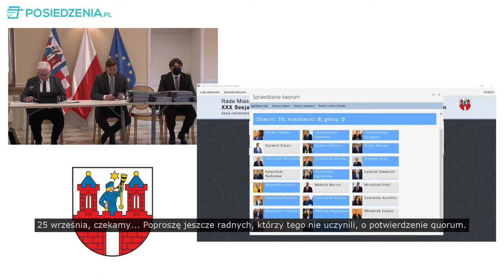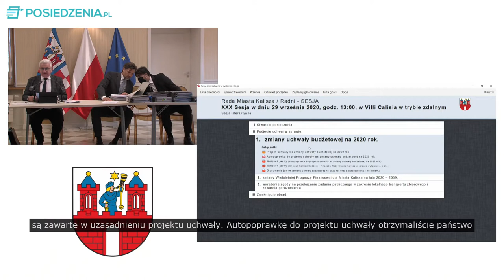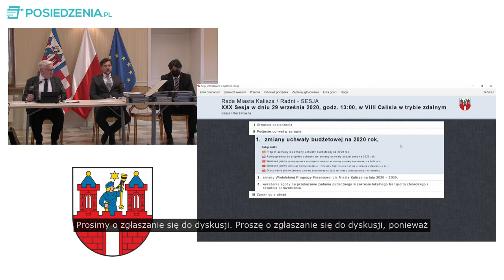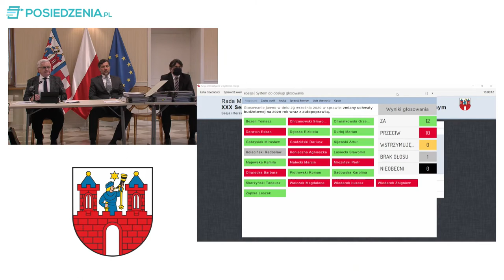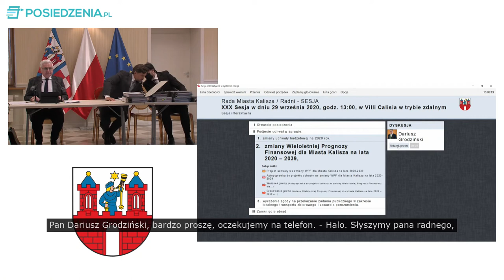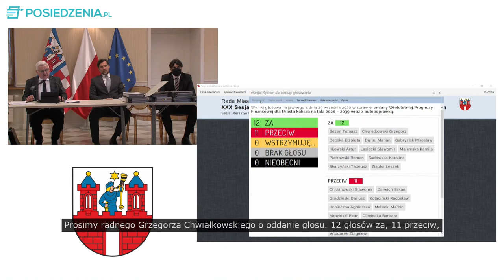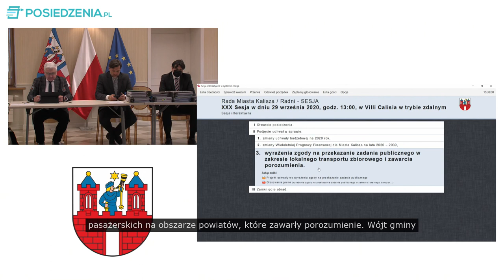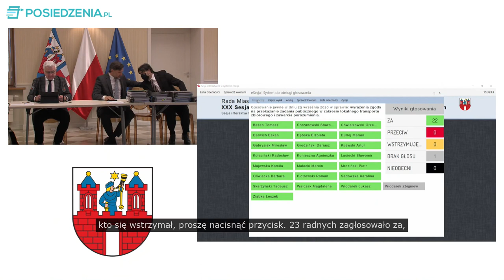XXXt Nadzwyczajna Sesja Rady Miasta Kalisza w dniu 29 września 2020 roku godz. 13.00 z transkrypcją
Porządek obrad

II. Podjęcie uchwał w sprawie:
1. zmiany uchwały budżetowej na 2020 rok,
2. zmiany Wieloletniej Prognozy Finansowej dla Miasta Kalisza na lata 2020 – 2039.
III. Zamknięcie obrad.